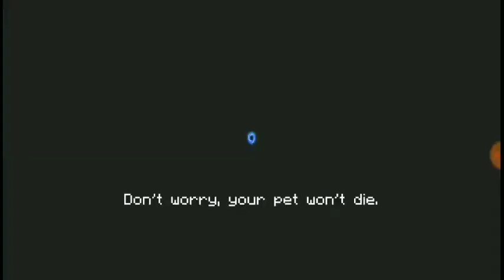Soul Knight Former speedrun world record holder FeeDKinG tries new ingame challenges!!!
FeeDKinG